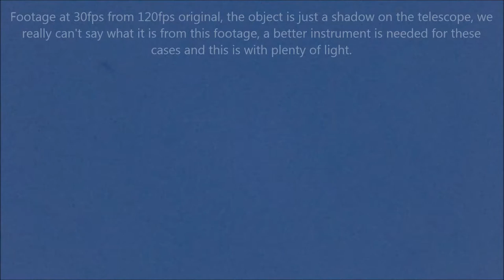Anomaly very dim flyby 12/03/16 5:23pm EST.